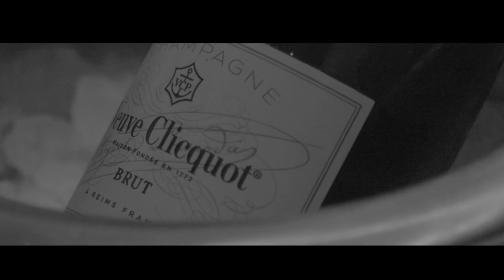"COUNT ME IN" by ANKHLEJOHN & LOOKDAMIEN!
Shot by Jamaal Davies and Brandon Scott
Edit by ANKHLEJOHN
Produced by Prime Manifez